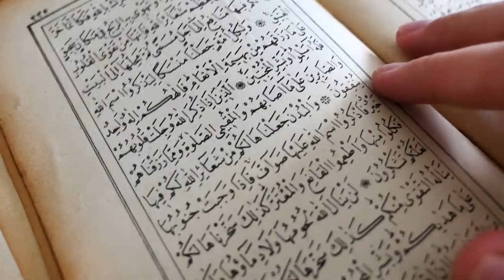Islamic Background Video No Copyright - A Muslim Reading The Nobel Quran